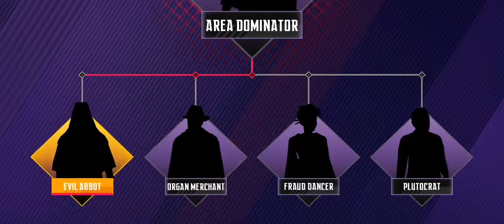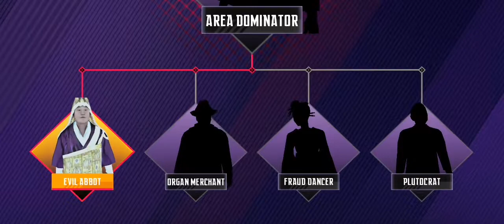لعبة Ninja’s Creed Gameplay Walkthrough (Android, iOS) - Part 1 مع العاب ادم المصرى العاب اندرويد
لعبة Ninja’s Creed Gameplay Walkthrough (Android, iOS) - Part 1 مع العاب ادم المصرى العاب اندرويد العاب مسدسات للكمبيوتر  مسدسات اطفال العاب  مسدس اطفال  مسدسات اطفال  العاب مسدسات  مسدسات  . العاب مسدسات اطفال  العاب جنود  العاب اطفال مسدسات  مسدس اطفال لعبه  لعبه مسدسات  العاب سندباد تويز سيتي  مسدس  مسدسات العاب  العاب اسلحة للاطفال  العاب اطفال  مسدسات اطفال صوت.

zeno gamerz رسميا ! صدرت شبيهة hitman sniper لعبة ninja’s creed اوفلاين للاندرويد 2020 لعبة ninja’s creed
اوفلاين للاندرويد zeno gamerz شبيهة hitman sniper
hitman sniper لعبة ninja’s creed اوفلاين للاندرويد صدرت شبيهة hitman sniper لعبة ninja’s creed

ninja’s creed android ninja’s creed ios ninja’s creed gameplay ninja’s creed ninja creed android ios gaming mobile

لعبة ninja’s creed اساسن كريد assassins creed creed شرح لعبة نينجا كريد تجربة لعبة نينجا كريد لعبة جديدة نينجا كريد تحميل لعبة نينجا كريد لعبة اغتيال العصابات جيم بلاي نينجا كريد جيم بلاي العاب اندرويد العاب لعبة مسلية لعبة رماية ايفون للهاتف ninja’s creed 3d sniper shooting assassin game ninja’s creed mod apk ninja’s creed 3d sniper shooting assassin لعبة نينجا نينجا العاب نينجا قتال نينجا سلاحف النينجا.

لعبة قتال النينجا كونكر اون لاين لعبة ببجي ninja’s creed لعبة النينجا لعبة النيشان بالاسهم لعبة النينجا القديمة تحميل لعبة النينجا المحارب المقاتل تحميل العاب من متجر جوجل تحميل العاب للموبايل بدون نت تحميل العاب حرب للموبايل العاب هاتف سفروت سفروت ببجي سفروت ماين كرافت تحدي جيمنج بالعربي بندريتا ابو فله جادو شو جادو gado.

robin hood gamer minecraft robin hood maniqueft lego beto heydavi .

kjragaming kjragaming gaming kiragaming amazing kjra king homecoming king kong amazing spiderman mighty morphin power rangers amazing spider-man talking tom maravilha vingadores king kong vs vingadores the amazing spider-man spider-man homecoming abomination team iron man green goblin avengers vs abomination team spider-man vs mighty morphin power rangers talking tom vs my talking tom miles morales king kong 2017 power rangers abomination vs avengers comic green goblin vs king kong movie.